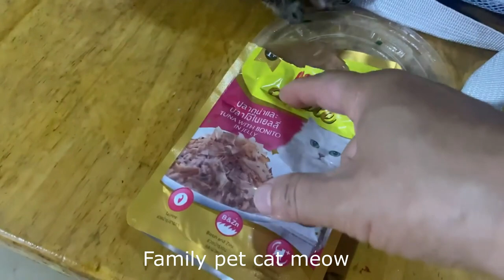Saving kittens from street night that was abandoned by owner